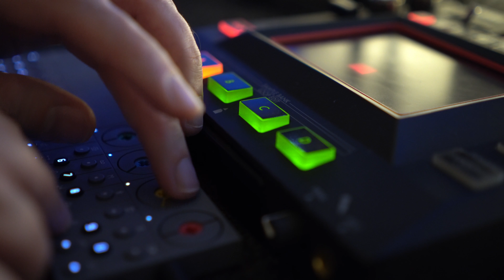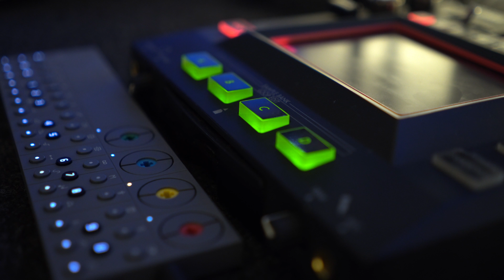Ambient Drone - OP-Z, Korg KP3, Eventide H9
I wanted to use the KP3 as a tape loop, so I recorded a couple of sounds from the OP-Z, then I played some lines on top of it. Reverb is the Eventide H9 Hall. Recorded live in one take. The OP-Z is a very expressive instrument.